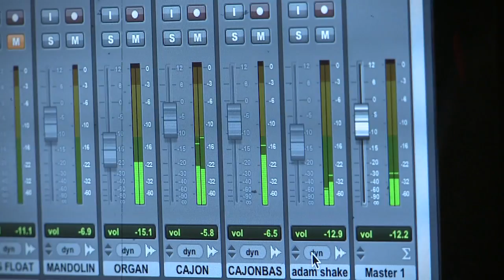Dave Gunning - 'No More Pennies' Promo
Promo video for Dave Gunning's CD 'No More Pennies'. Release date September 18, 2012.  Produced by Jamie Robinson. Video produced and edited by Jimmie Inch.
Camera by Ian McInnis. Audio by Dave Gunning and Jamie Robinson